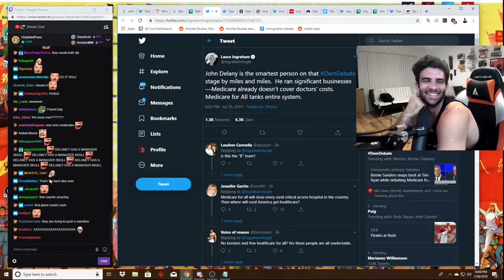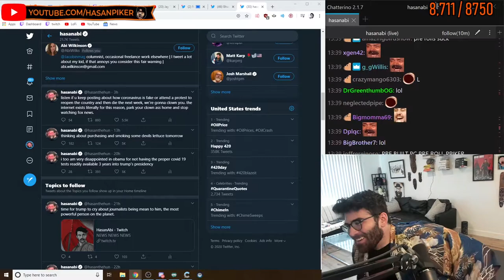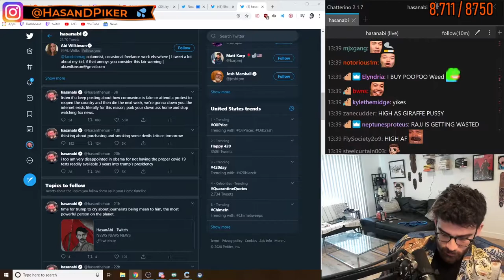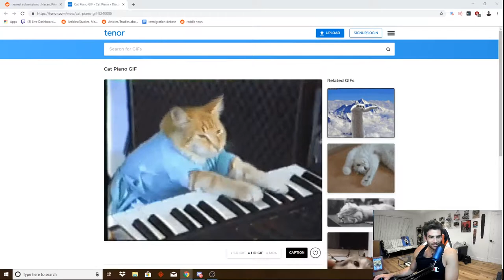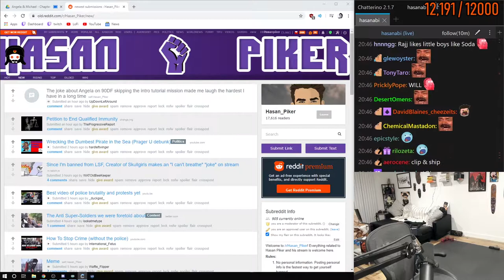Best Hasan X Austin/RajjPatel Livestream Moments/Clips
I own none of these clips.